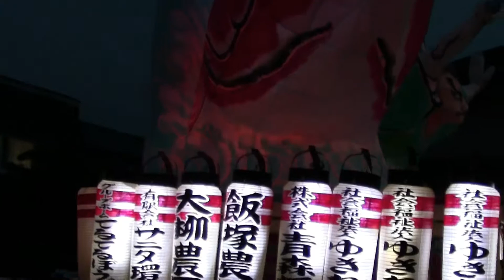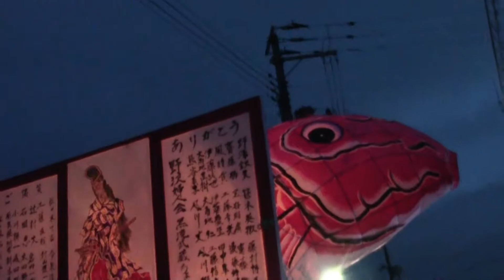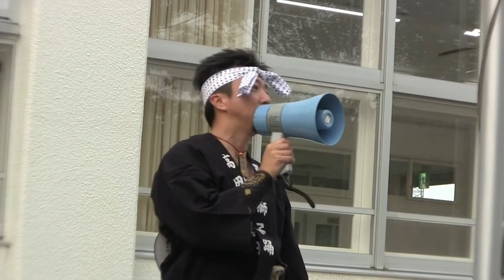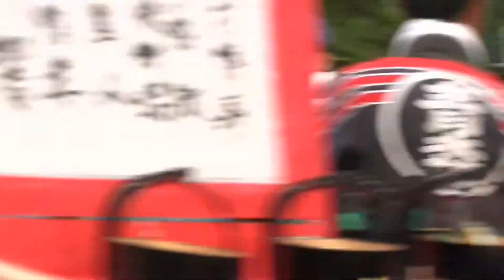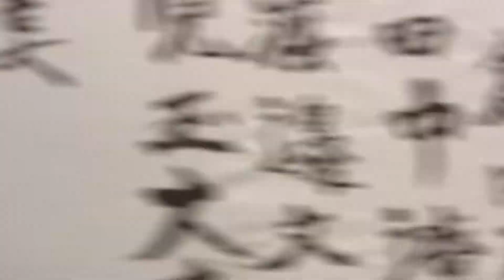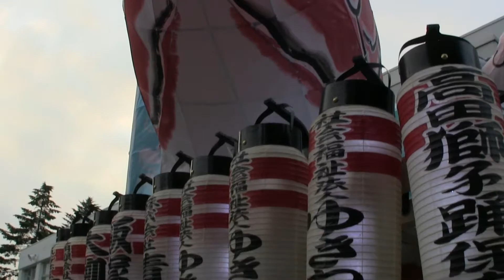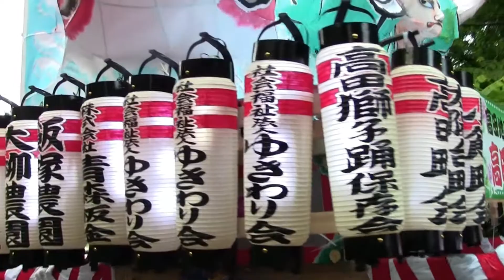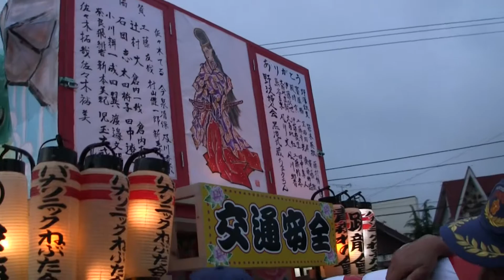復刻「ろうそくねぶた2017」高田連合町会（青森）短縮修正版＋R66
今回の動画は２０１７年にねぶたにろうそくを灯しながら担いで運行していた(初期のねぶた)を復刻した第１回目のものです。

昔をしのぶ「ろうそくねぶた」（青森市高田地区連合町会）の運行は２年間行われました。
　なお、初めてねぶたをご覧になる方々は、中盤から町会責任者よりねぶた運行と、ねぶた囃子などなどの説明がありますので参考になさってくだされば幸いに存じます。

　来年のねぶた祭り開催を楽しみに期待しながら、ちょっと昔のねぶたの夏をご堪能下さい。
　また、2018年の第2回の様子もアップ予定です。
　　　　　　　　　　　　　　　　　　　　　　（取材2017年6月24日）

taky0215

滝山祥一